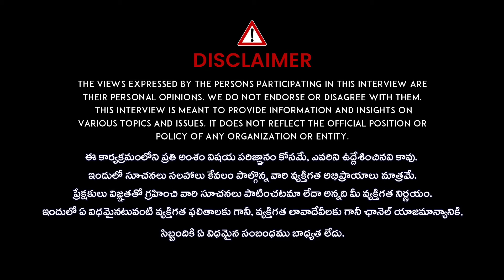అఘోరి ఆత్మార్పణ ఆగమాగం.! || Lady Aghori Naga Sadhu Breaking News